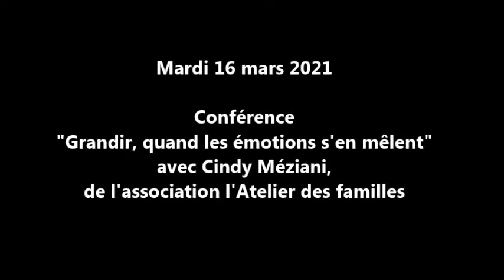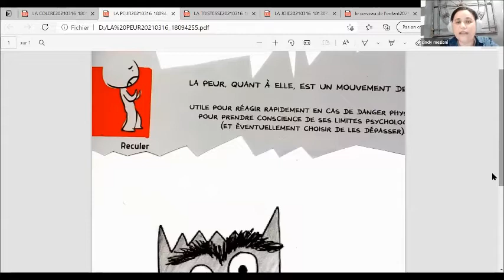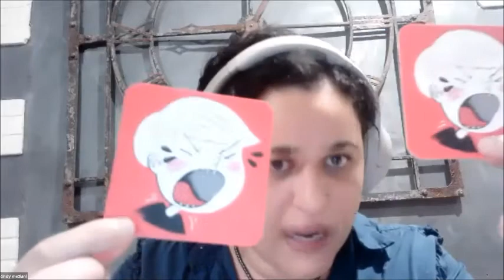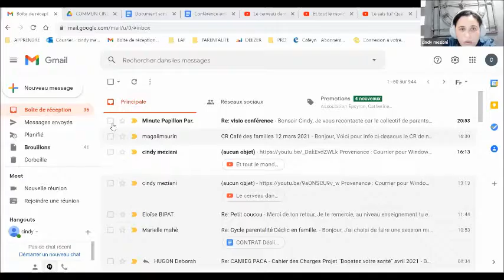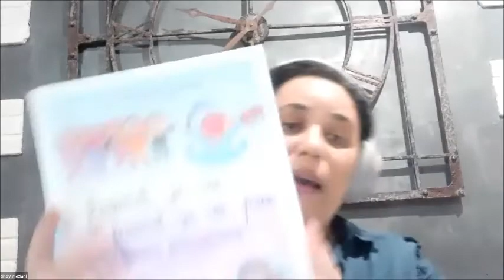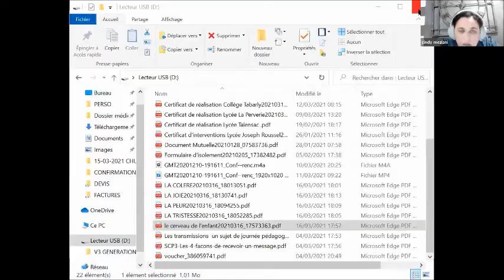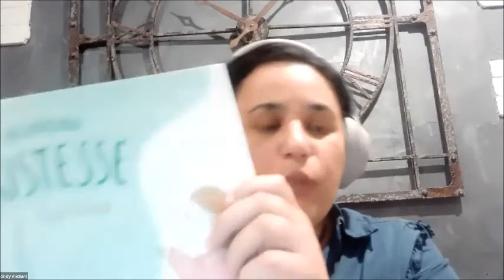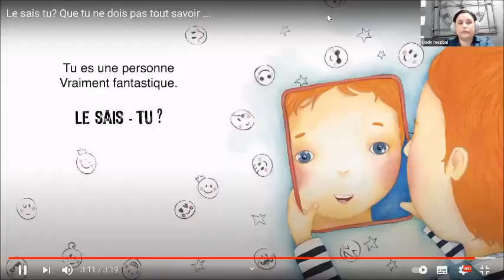Conférence parentalité du 16 mars 2021 : « Grandir, quand les émotions s’en mêlent »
Vous souhaitez faire l’expérience d’une manière de communiquer différente avec votre enfant ? Le collectif de parents Label Famille et la municipalité de Loireauxence ont proposé une conférence sur l'accueil des sentiments de l'enfant et la régulation de ses émotions, à laquelle feront suite quatre sessions de deux ateliers, gratuits sur inscription, en 2021. Ces ateliers, inspirés de l’approche éducative Faber & Mazlish, prendront également appui  sur différents outils (I.Filliozat, Méthode Espère, Communication non violente...).